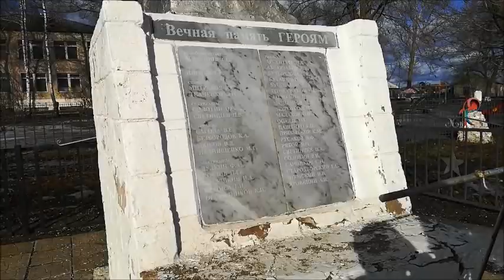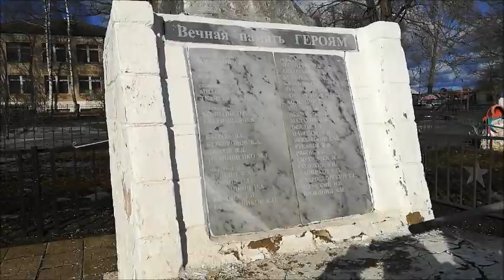Село Россошки, Репьёвский район, Воронежская область, съёмка 03.03.2021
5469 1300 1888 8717